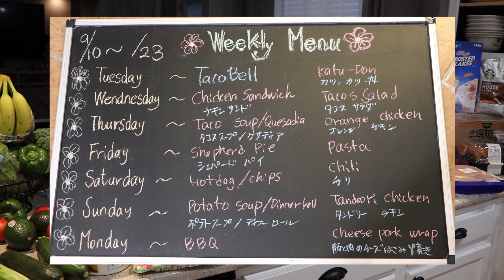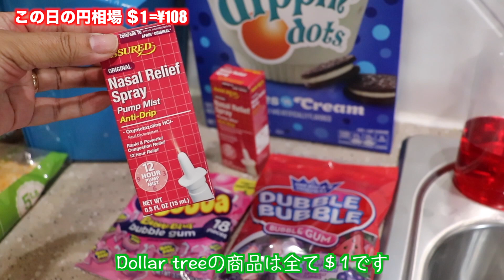１週間分のお買い物＄100チャレンジ | $100 Grocery Challenge ep.47 | アメリカ生活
皆さん食費節約していますか？　このチャレンジは、一ヶ月に２回の給料制である為2週間の予算を200ドルと定め1週間の食費を100ドルに抑えるチャレンジです。私が思いつく限りの食費節約を皆さんに紹介します。それから皆さんからのアドバイスを頂けるととっても嬉しいです！ちなみに、この食費には１日３食分の食材とシャンプーや洗剤などの日用品も含みます。それでは、一緒に食費節約頑張りましょう！

The grocery challenge is about buying everything you need for 2 weeks with a budget of $200. I am trying to spend only $100 per week, for everything, including toiletries and food items.
I hope that this will clear up any confusion on these videos.

Please leave a comment in the description below if you have any comments or suggestions on ways that you think would help with this challenge.

ShopkickのReferral Code（コードナンバー）はこちら👉   FREE663389
Fetch rewardのReferral Code（コードナンバー）はこちら👉  U7RMP

その他のおすすめチャレンジ（食費節約アイデア）はこちら👇

２週間分の買い物リストの作り方｜How to make a shopping list for 2 weeks

サムズクラブを知らない方に、サムズクラブとコストコを比べてみました

🕹​主人のゲーム実況チャンネル↓🕹
      ​(my husband’s Chanel )